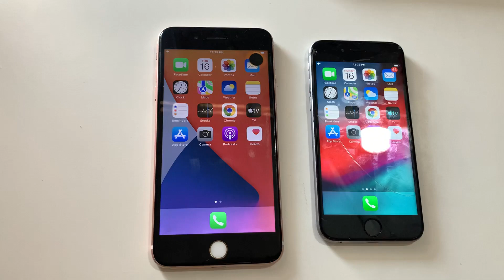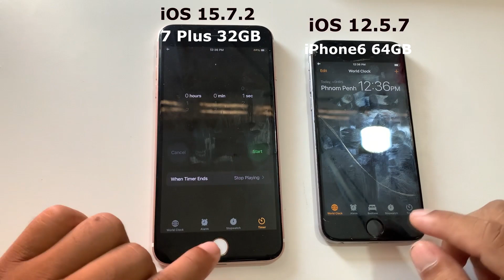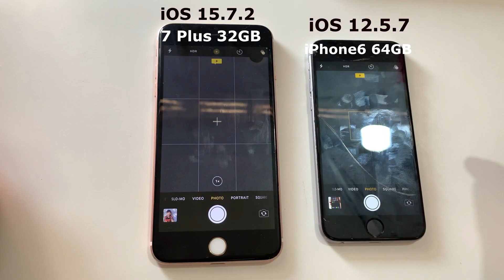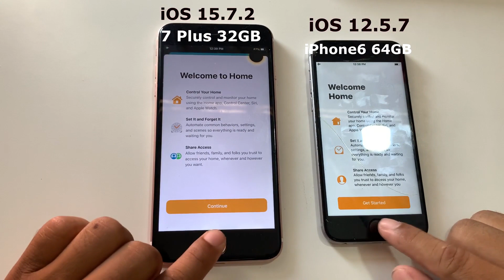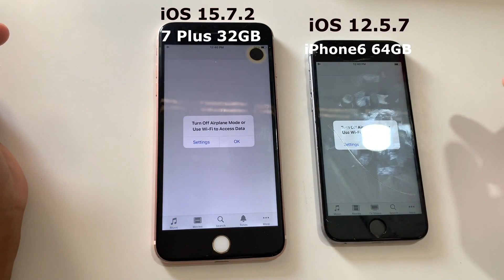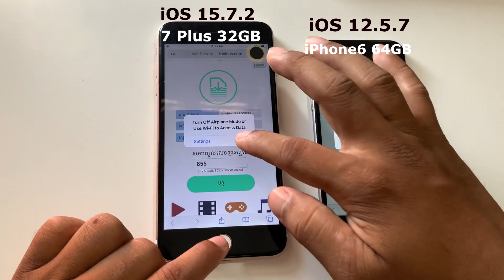iPhone 7 Plus 32GB Vs iPhone 6 64GB - SPEED TEST Apps No internet